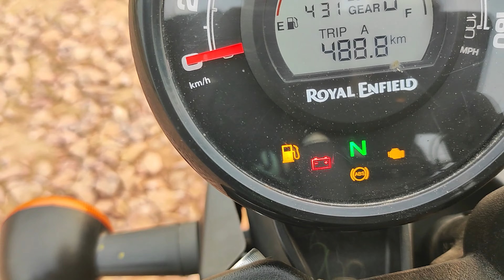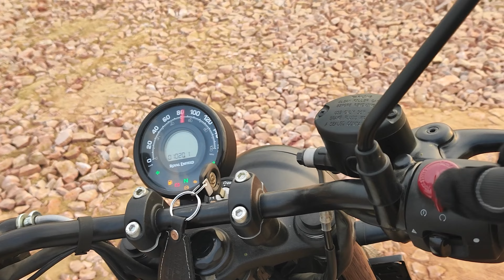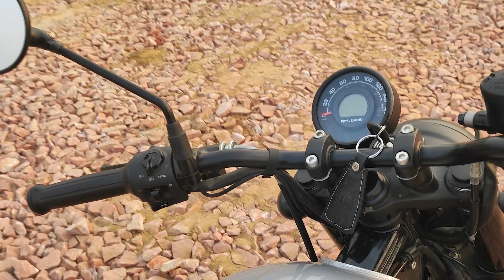2023 Hunter 350 | इसमें वो बात नहीं? | Price, Features & Ride Review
In this video you will get the detailed review & riding experience of All New 2023 Royal Enfield Hunter 350 Metro.

Special Thanks To Mangalam Royal For their valuable support.

Action camera
Gorilla Pod
Mobile Phone
Best Helmet
Budget Helmet
Riding Gloves